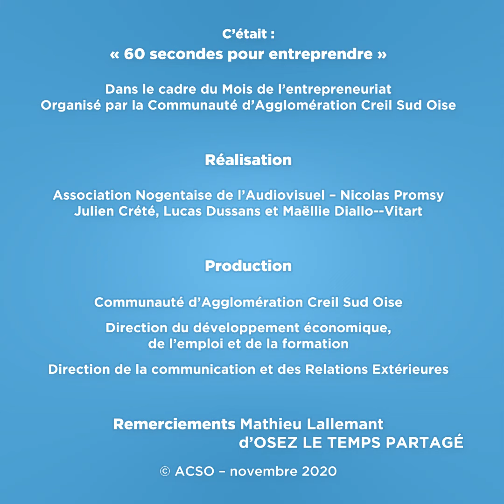Mois de l’Entrepreneuriat de l’ACSO - 9/12 - Osez le temps partagé - S'installer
Mois de l’Entrepreneuriat de l’ACSO, plus que jamais à vos côtés !
Retrouvez Osez le temps partagé dans le neuvième épisode